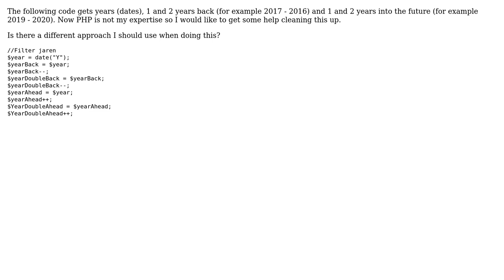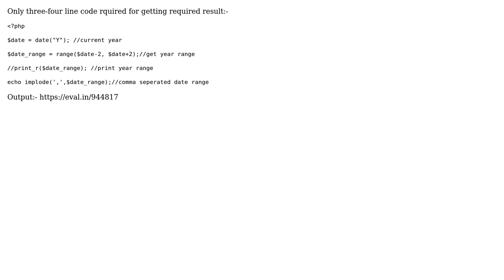Code Review: Setting PHP variables for 2 years back and 2 years in the future (3 Solutions!!)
Code Review: Setting PHP variables for 2 years back and 2 years in the future

With thanks & praise to God, and with thanks to the many people who have made this project possible! | Content (except music & images) licensed under CC BY-SA | Music | Images & others | With thanks to user Robbert Cognito user Ravi Sachaniya user IsThisJavascript user Anant Kumar Singh user 200_success and the Stack Exchange Network Trademarks are property of their respective owners. You are responsible for your own actions.